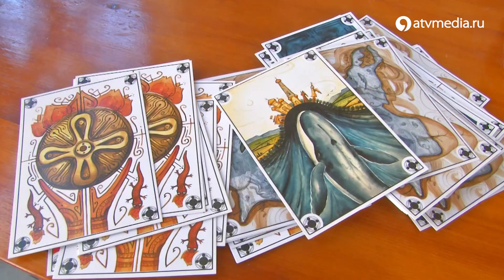Как связаны легенды Сарматского моря и керамика?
Знали ли вы, что Ставрополь расположен на территории древнего моря? А о том, что на этих землях когда-то жили древние народы, скифы и сарматы? Проникнуть в таинственный и загадочный мир прошлого, существовавший миллионы лет назад, и соединить воедино древнейшую историю с современными образами Ставрополья, можно в мастерской керамики Анны Багдасаровой. Подробности в сюжете.

Как связаны легенды Сарматского моря и керамика? / АТВ Ставрополь Легенды сарматского моря